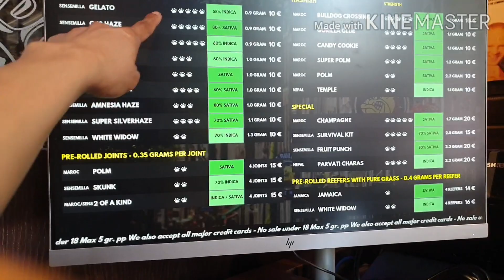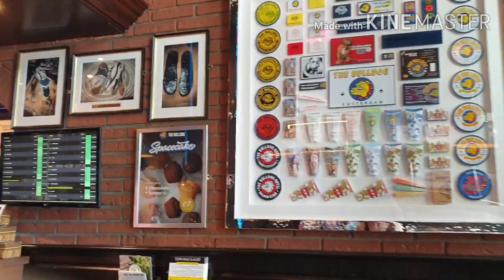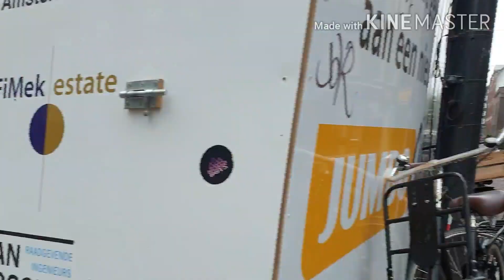Amsterdam Red light District | Amsterdam Downtown | Netherland